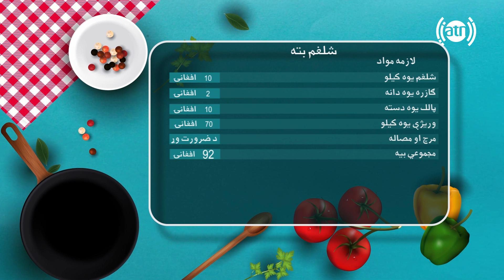بنډار له نجیبې سره - بخش آشپزی طرز تهیه شلغم بته